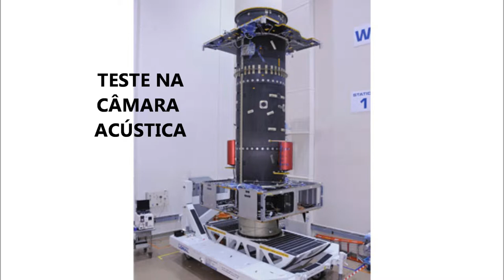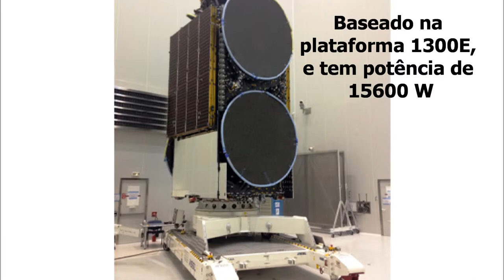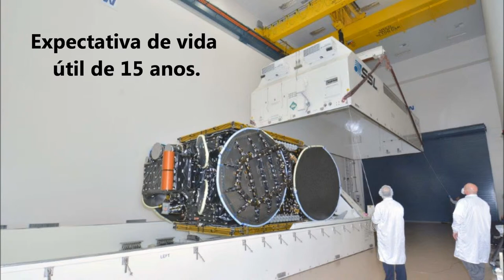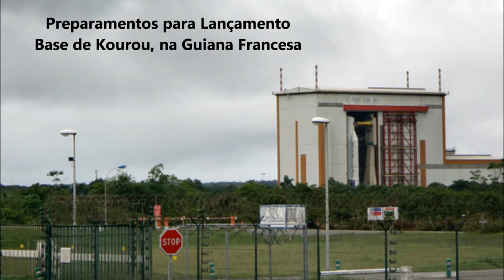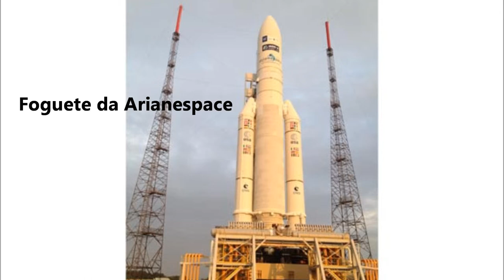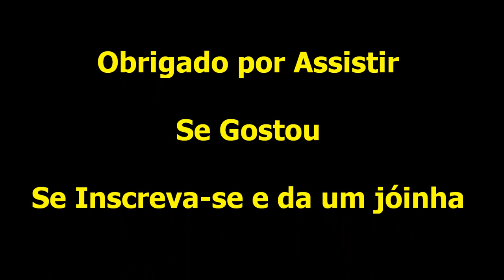Satélite Star One C4 - Construção e Lançamento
Construção e Lançamento do Satélite  Star One C4 que é usado pela Claro TV no Brasil. Veja muitas informações sobre esse Satélite.